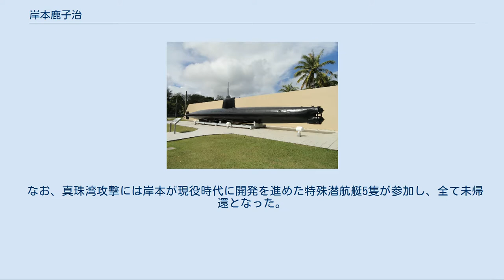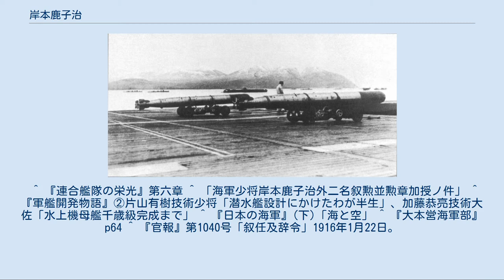岸本鹿子治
岸本 鹿子治（きしもと かねじ、1888年(明治21年)4月14日 - 1981年(昭和56年)1月1日）は、大日本帝国海軍の軍人。
海兵37期。
酸素魚雷と特殊潜航艇（甲標的）の開発を成功させた。
実兄は岸本信太海軍中将（海軍機関学校10期）。
岳父は豊辺新作陸軍中将。
 岡山県出身。
岡山一中を経て海軍兵学校(37期)を卒業。
席次は179人中23番。
 岸本は海軍大学校乙種学生、海軍水雷学校高等科、同特修科を修了した水雷専攻の士官で、「夕暮」駆逐艦長、、「長良」水雷長、「霧島」水雷長、海軍水雷学校教官、呉海軍工廠魚雷実験部員、第九駆逐隊司令などを歴任した。
 他に、第五戦隊参謀、海軍兵学校教官、第三艦隊参謀、連合艦隊参謀などを経て、1930年（昭和5年）12月1日、海軍大佐に進級。
「川内」艦長、海軍艦政本部第一部第二課長、海軍艦政本部員、「金剛」艦長、呉海軍工廠魚雷実験部長を務め、1936年（昭和11年）12月1日、海軍少将に進級し、呉工廠水雷部長に補される。
同職を約3年務め、1940年（昭和15年）1月、予備役編入。
 予備役編入後は、三菱重工業長崎兵器製作所長を勤めた。
太平洋戦争（大東亜戦争）中の1943年（昭和18年）9月に、予備役のまま海軍航空技術廠嘱託となった。
 本節の出典は、秦郁彦 編著 『日本陸海軍総合事典 第2版』 、東京大学出版会、2005年、202頁。
 甲標的 岸本は日本海軍に特徴的な2つの兵器開発に携わった。
酸素魚雷と特殊潜航艇である。
水雷の専門家として経験を積んでいた岸本は、艦政本部第一部第二課長に就任すると、まず酸素魚雷の開発を推進した。
酸素魚雷の開発はイギリス海軍が先行していたが、危険すぎて実用に適さないものとされ、日本でも酸素濃度50%の段階までは進んだものの停滞していた。
そうした中で岸本は純酸素魚雷を開発しようとしたのである。
海軍部内でも反対する者が多く、当時の軍務局長である豊田貞次郎に実験中止を提案されたが、岸本は主張を曲げず、設計主任朝熊利英、呉海軍工廠実験部員大八木静雄（のち技術少将）らと計画を進め、濃度100%の純酸素魚雷の開発に成功。
艦隊決戦の有力兵器として1936年（昭和11年）に正式採用され、ルンガ沖夜戦など、実戦で大きな戦果を収めた。
岸本はこの功績により勲二等に叙されている。
 しかし、酸素魚雷がその能力を発揮するには目標に命中させなければならない。
岸本は艦隊決戦の最中に敵艦隊に接近し、高速で走る酸素魚雷を発射することで、より確実に命中させることを狙ったのである。
岸本の当初の構想は二人乗りで爆薬1．5トンを搭載した人間魚雷であった。
 この時期は満州事変の影響で日米間は緊張状態にあり、開発を急ぐ岸本は軍令部総長伏見宮博恭王に直訴に及んだ。
「ぶつけるのではないだろうな」との疑念に、生還の道を講じてあることを説明し開発は許可された。
その結果生まれたのが、特殊潜航艇、別名甲標的である。
しかし想定とは異なり、真珠湾、シドニー、マダガスカルなどの進入が難しい軍港を攻撃する用途に使用され、大きな戦果を挙げることはできなかった。
なお岸本は特殊潜航艇の開発により海軍技術章を受章。
同章の一人目の受章者となった。
 真珠湾攻撃のため単冠湾に入港した「赤城」艦上の九一式魚雷 1941年（昭和16年）、予備役編入後に三菱重工業長崎兵器製作所の所長を務めていた岸本は、海軍から九一式魚雷100本の緊急納入を命じられた。
指示された納期は、通常よりも1ヶ月も短く、岸本以下の長崎兵器製作所員は36時間作業（2日＝48時間のうち、12時間の休養）の突貫作業により、納期の1日前に納品を果たした。
所員は何事かを予期し、毎日神社に祈願していた。
真珠湾攻撃、マレー沖海戦の戦果発表後、長崎兵器製作所が緊急納入した魚雷が作戦に使用されたことを岸本から知らされ、所員らは抱き合って泣いたという。
 なお、真珠湾攻撃には岸本が現役時代に開発を進めた特殊潜航艇5隻が参加し、全て未帰還となった。
 ^ 『連合艦隊の栄光』第六章 ^ 「海軍少将岸本鹿子治外二名叙勲並勲章加授ノ件」 ^ 『軍艦開発物語』②片山有樹技術少将「潜水艦設計にかけたわが半生」、加藤恭亮技術大佐...